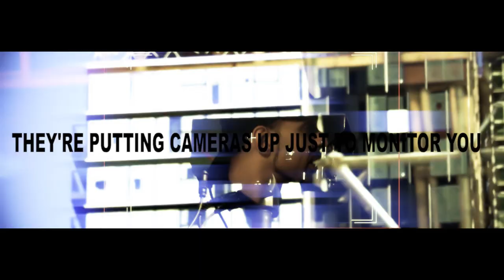grime - AC MC - Watching you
AC'S NEW VIDEO DEALING WITH GOVERNMENT SURVEILLANCE OF CITIZENS AND RACIAL PROFILING. 'WATCHING ME' AVAILABLE FROM itunes
ALL MUSIC PRODUCED BY AC
Director: VINCENT VARDNOUSH
Pro manager: AMIX
Executive producer: REVOLUTIONARY ARTS
A MUSIC VIDEO BY REVOLUTIONARY ARTS